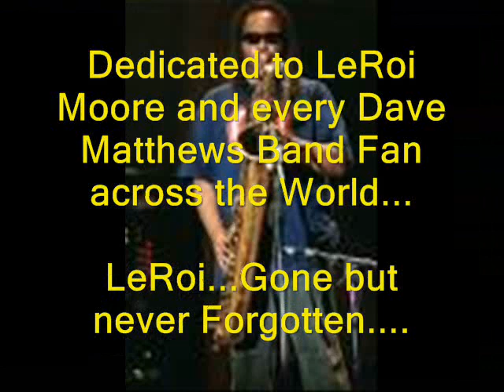LeRoi Moore Tribute (Dave Matthews Band)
Tribute to the late LeRoi Moore who passed away in 2008.

Moore was injured on June 30, 2008, in an all-terrain vehicle accident on his farm outside Charlottesville, Virginia,[7] breaking several ribs and puncturing a lung,[8] and was hospitalized at UVA for several days. Moore was riding the ATV to another part of his farm to check a fence when the vehicle hit a grass-covered ditch. This caused the ATV to flip and partially land on Moore. His last live performance took place two days prior at the Nissan Pavilion in Bristow, Virginia.[9] Jeff Coffin, the saxophonist from Béla Fleck and the Flecktones, stood in for Moore on subsequent tour dates. July 1, 2008, in Charlotte, North Carolina, marked the first time a band member has missed a show since 1993, two years after the band was formed.[10] Though released several days later, Moore was re-hospitalized in mid-July for complications related to the accident.

After Moore was released from the University of Virginia Health System, he traveled to his home in Los Angeles, California, to start his rehabilitation program. On the morning of August 19, Moore was feeling unwell and those who were present could see that his lips were turning blue. It was at this point that he was rushed to the hospital, but died shortly thereafter. While it was widely reported that he had died from a blood clot, the coroner's office determined his cause of death to be pneumonia.

We are deeply saddened that LeRoi Moore, saxophonist and founding member of Dave Matthews Band, died unexpectedly Tuesday afternoon, August 19, 2008, at Hollywood Presbyterian Medical Center in Los Angeles from sudden complications stemming from his June ATV accident on his farm near Charlottesville, Virginia. LeRoi had recently returned to his Los Angeles home to begin an intensive physical rehabilitation program.[11]